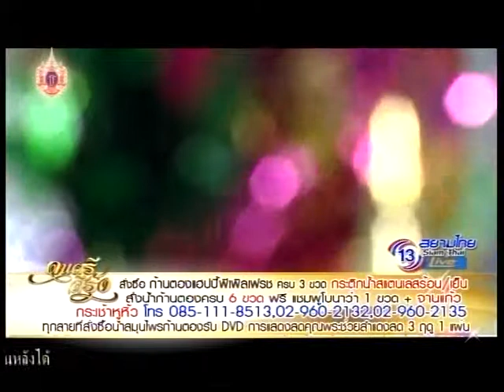ดนตรีสีรุ้ง 21 มี.ค. 58 10/10